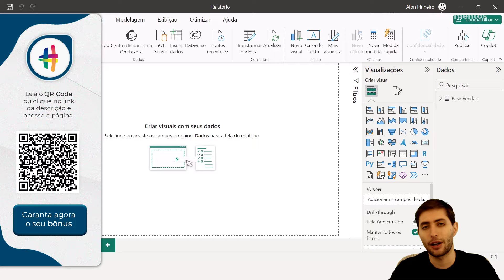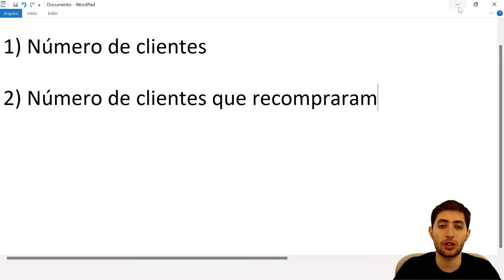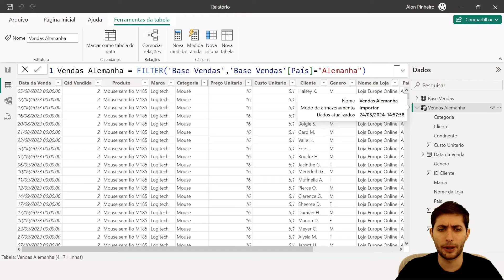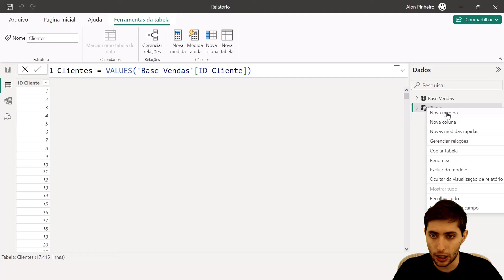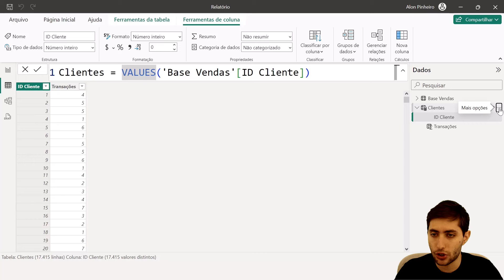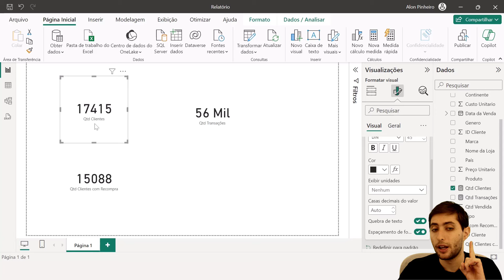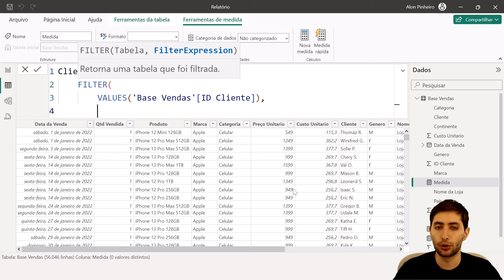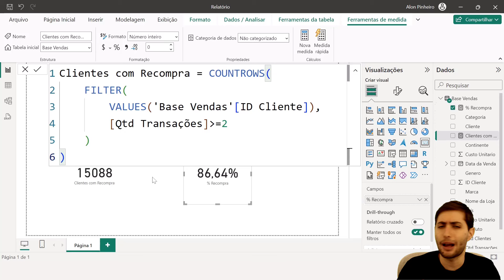Como Usar a Fórmula FILTER (Case Prático)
CLIQUE AQUI PARA SABER MAIS SOBRE O CURSO COMPLETO POWER BI IMPRESSIONADOR

Fala Impressionadores! Na aula de hoje eu quero te mostrar como usar a fórmula FILTER para fazer análises de dados!

A ideia é pegar um case prático para que você consiga entender como a fórmula FILTER funciona e como você pode utilizá-la em um caso real para fazer suas análises.

Vou te mostrara além da fórmula FILTER, a fórmula VALUES, fórmula CONTROWS e fórmula DISTINCTCOUNT, então se não souber nenhuma delas já vai aprender mais ainda nessa aula.

Além disso, quero te mostrar mais de uma forma de resolver um mesmo problema, pois dentro do Power BI geralmente vamos ter mais de uma forma de chegar ao mesmo resultado.

Só que algumas vezes alguns caminhos vão ser mais longos e podem até deixar sua base de dados maior, por isso é importante saber as várias formas de resolver um problema!

Hashtag Treinamentos

Em nossos vídeos ensinamos diversas dicas de Power BI e truques de Power BI para que você consiga impressionar utilizando essa ferramenta no mercado de trabalho!

00:00 Introdução
00:35 Apresentação da base de dados
01:35 Informações necessárias para o cálculo
02:03 Cálculo do número de clientes
03:48 Número de clientes que recompraram (Fórmula FILTER)
07:35 Fórmula VALUES no Power BI
11:11 Quantidade de transações (COUNTROWS)
13:13 Transações por cliente + relacionamento
14:47 Cliente com recompra (Fórmula FILTER)
19:30 Método mais eficiente da recompra (Tabela virtual)
24:25 Percentual de recompra
25:07 Conclusão